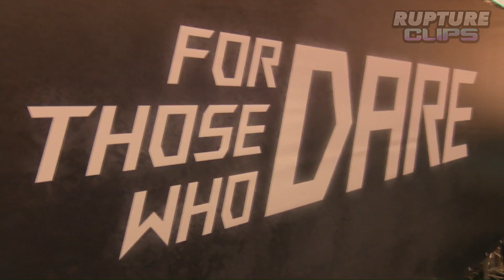Worten Game Ring Master League Portugal - Melhores Momentos (Lisboa Games Week 2018)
💰 DOAÇÔES 💰

🥇 t3bas €50.00
🥈 starzy €50.00
🥉evox1986 €35.00
⚫️killerofgod1991 $24.60
⚫️TIFLOWPLAYS $10.15
⚫️forztk $5.00
⚫️ WuKilla $2.44
⚫️ Peralta00 - $1.50
⚫️ Dherkule - $1.18
⚫️ NarcoticPT - $1.00
⚫️ IRONPRIM - $1.00
⚫️ Mário Amado - $1.00
⚫️ JTPand4  - $1.00
⚫️ FuryZZ_CSGO - $1.00
⚫️ R1pp3r69 - $1.00

Código: RUPTURECLIPS

Código: RUPTURECLIPS